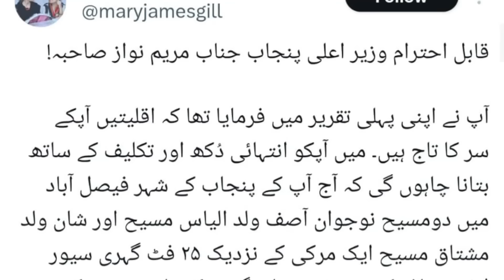Pakistan's Action in Afghanistan - What will happen Next? - Talk Shocks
Pakistanis will not get visas, why the decision of United Arab Emirates??America listens to PTI, echo of rigging in Congress
Theft of 3 crores in Islamabad, PML-N leaders recommend the accused?